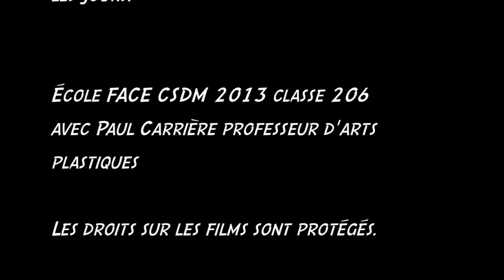Films des élèves de 3e et 4e année FACE -Mini-méga Lopart aut.13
Cette vidéo nous présente des travaux faits avec les apps. Mini et Méga Lopart à l'automne 2013 Travailler, dessiner sur iPad est une nouvelle aventure. Concevoir une nouvelle image avec Mini et Méga Lopart est un défi que mes élèves ont relevé. Les trois premiers films sont mes devoirs. Il faut connaître pour pouvoir enseigner!